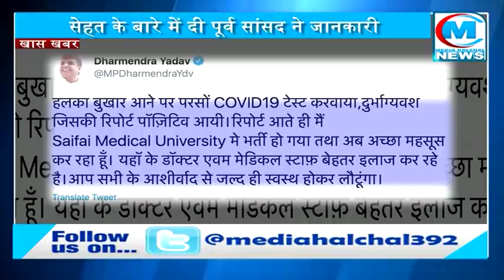सैफई अस्पताल में भर्ती धर्मेन्द्र यादव ने अपने स्वास्थ्य को लेकर बताई ये बात